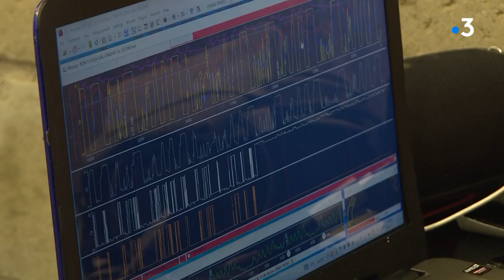24H Motos : retour contrarié pour Louis Rossi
Une chute dès la phase de test pour une panne électronique et le retour de Louis Rossi sur Yamaha R1 14 (Maco Racing) au 24H Motos est en suspend. Un accident qui pourrait entamer le capital confiance de ce pilote déjà blessé au dernier Bol d'Or et sortant de longs mois de rééducation.
Reportage : Nathan Vildy, Christelle Massé, Mariano Zadunaisky